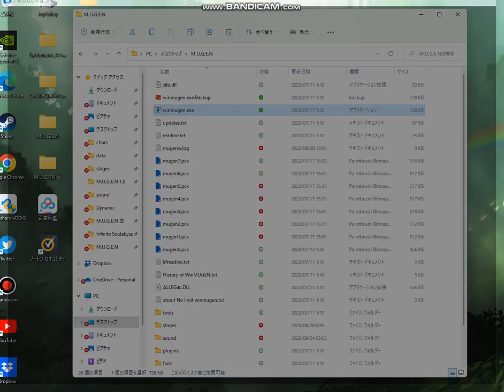【MUGEN】The Last Early Summer Rain(最後の五月雨 zlib exploit)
Author:Samidare氏
推定ランク
論外最上位強(zlib exploit)

内部最強キャラ